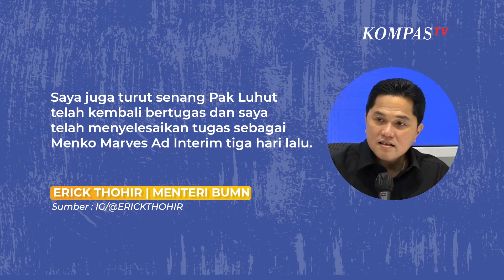Cerita Erick Thohir Selama Gantikan Posisi Luhut